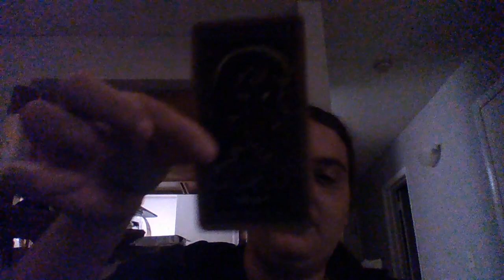Daily Tarot Reading- October 22, 2021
PLEASE keep your black cats inside this month! Lou is an indoor- only cat so I don't have to worry about him.